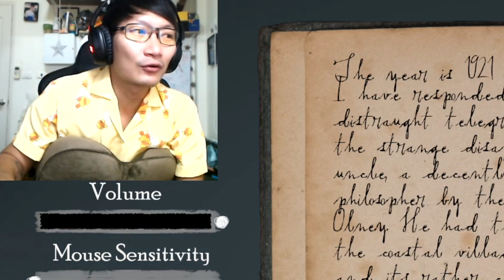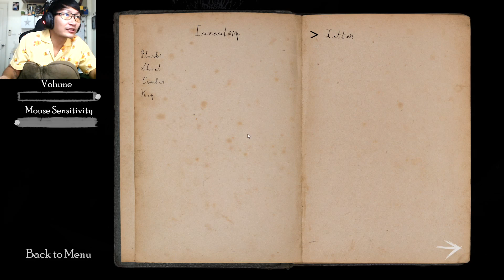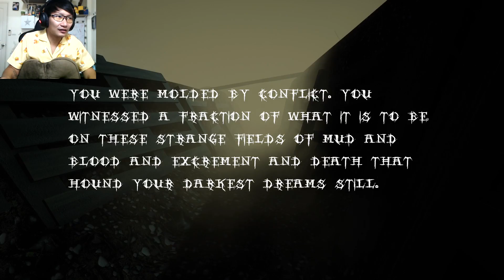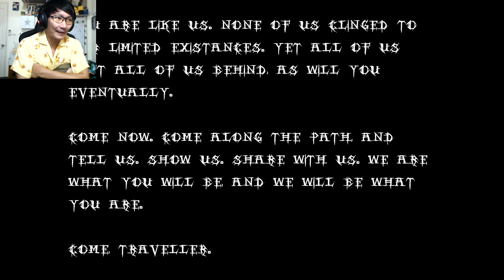Strange High House : บ้านผีแปลก คนเล่นก็เเปลก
ผลงานเด็กนักเรียนอีกเเล้วจ้า เล่นจบปุ๊บ เหวอเเดกเลย